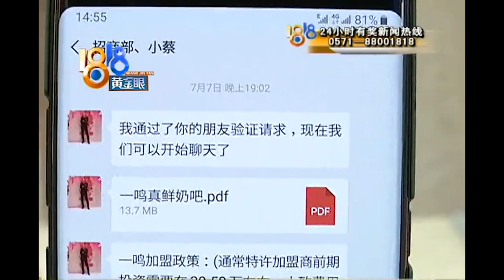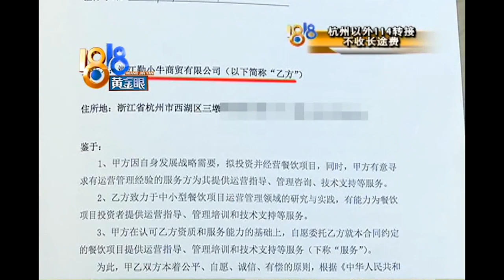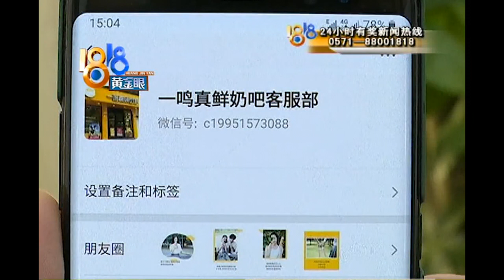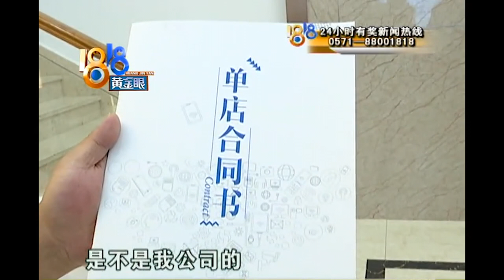【1818黄金眼】10万元加盟品牌 发现是个冒牌货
【“呆小白”三经理 都打“一鸣”旗号？】金华的陶女士说，今年6月份，有三位招商部经理，都自称是一鸣真鲜的人，让她加盟了一鸣旗下的另一个品牌，结果陶女士感觉自己上当了。

新闻标签：